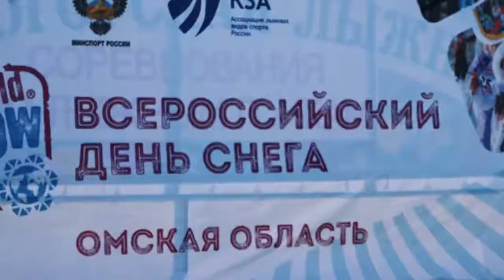Всероссийский день снега